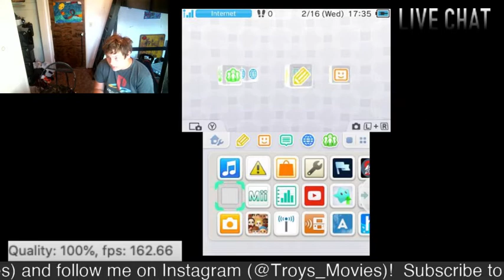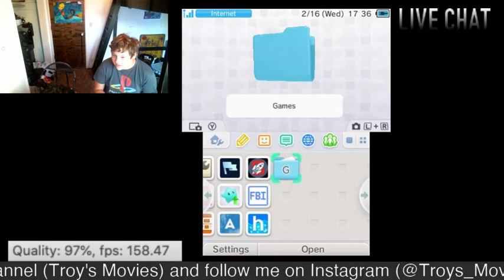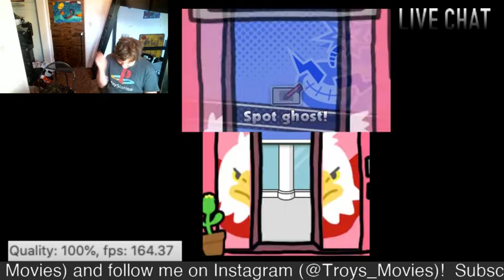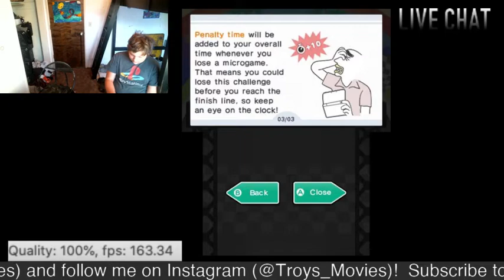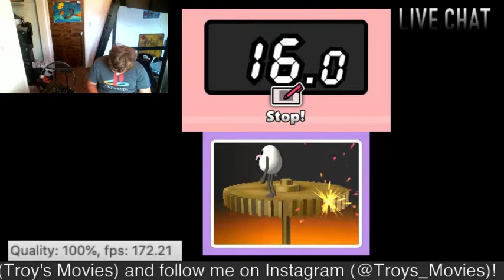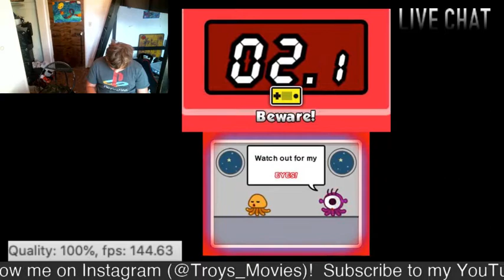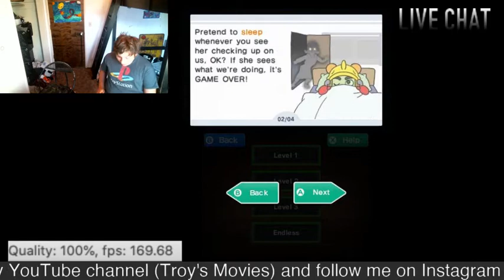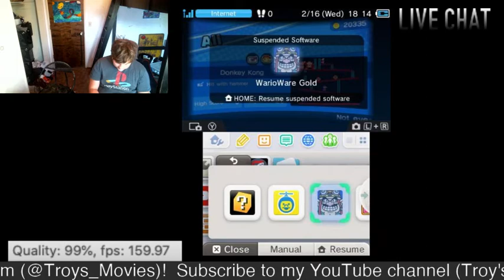100%! WarioWare Gold Playthrough #5 FINALE